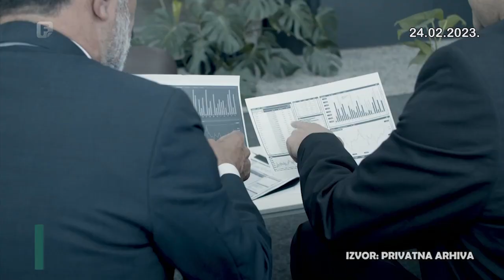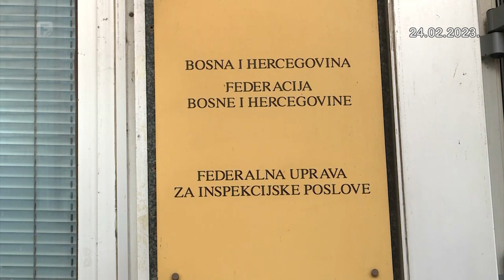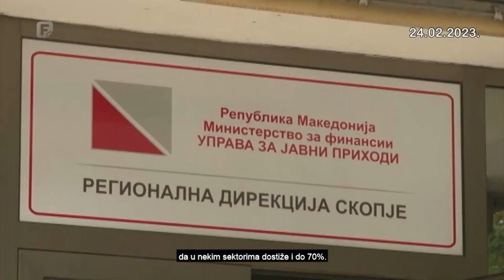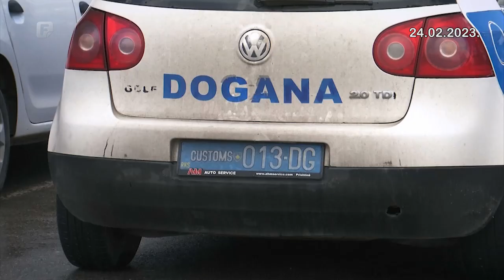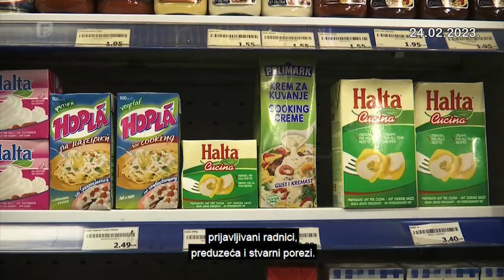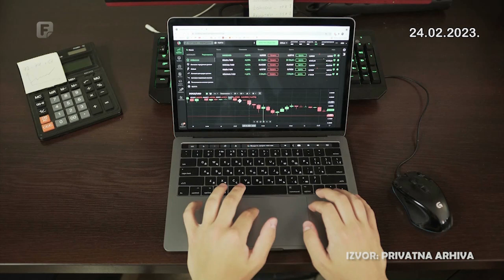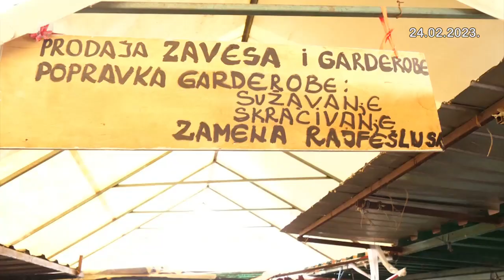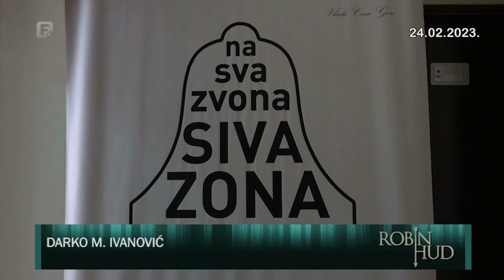Robin Hud 24.02.2023., regionalni magazin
Zbog čega su Balkanci u samom vrhu po stopi sive ekonomije u Evropi? Zbog čega se kod nas i u regionu siva ekonomija prećutno toleriše? Da li je siva stvarnost od sive ekonomije napravila našu sivu eminenciju?